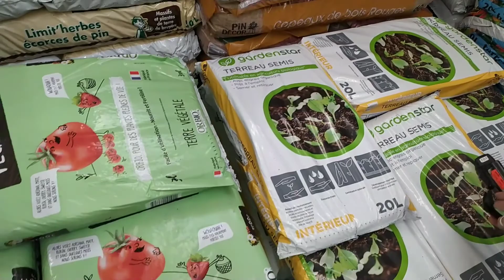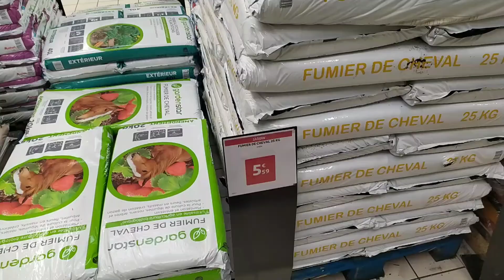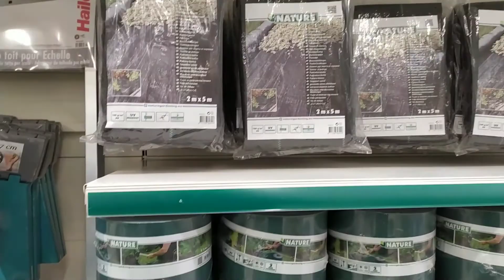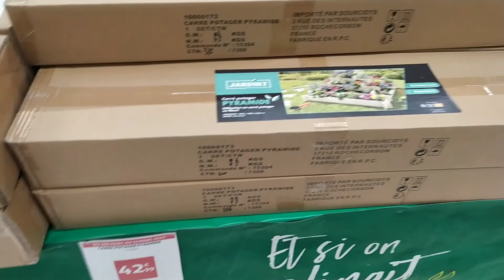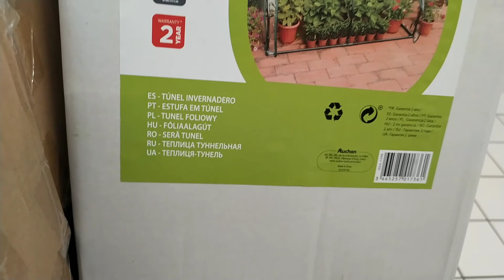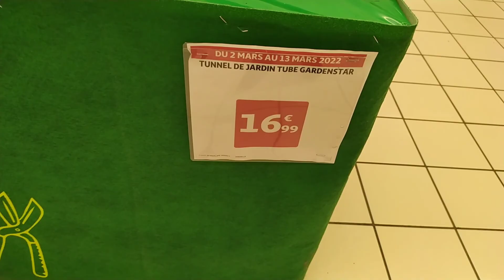Semis et plants pour votre potager ou jardin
Semis et plants pour votre potager ou jardin au mois de mars, c'est le bon moment pour plusieurs semis et plants, tous dépend des régions aussi.